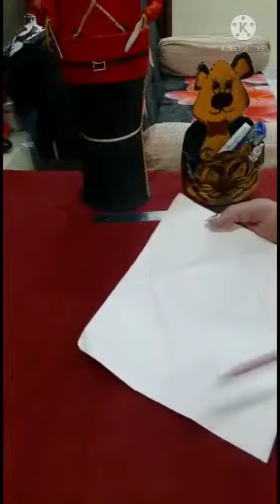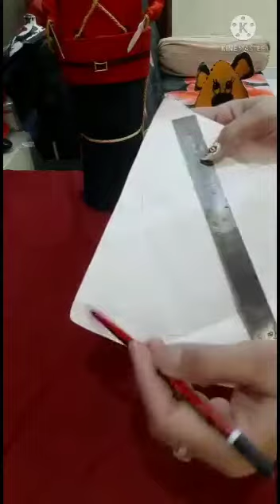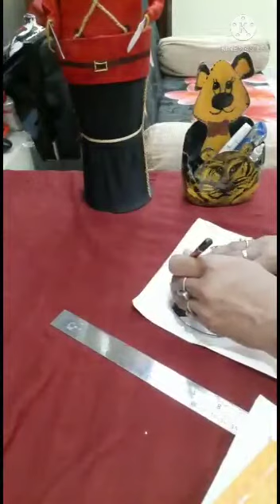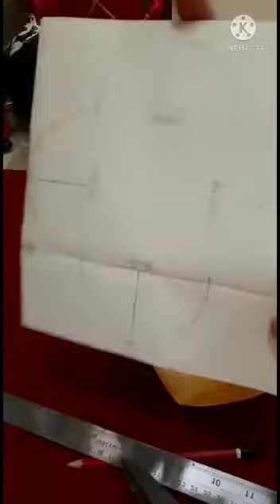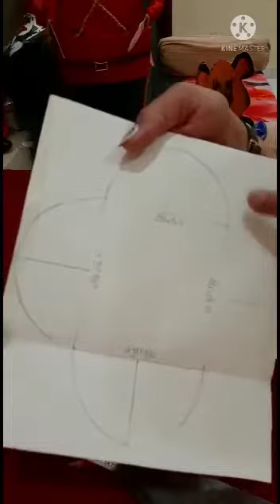Craft Work @ आओ पेपर से शगुन के लिए लिफाफे बनाये @ Jaswinder Kaur